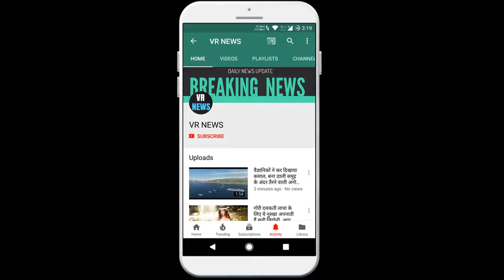निर्भया केस: नया डेथ वारंट जारी, दोषियों को 3 मार्च सुबह 6 बजे होगी फांसी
Home Nirbhaya case New death warrant issued, the culprits will be hanged on March 3 at 6 in the morning. Delhi Patiala House Court on Monday issued a new death warrant for Nirbhaya gang rape convicts. Earlier, the court reserved the verdict after a full hearing of the case. After the court decision, Nirbhaya New Delhi Nirbhaya gang rape convicts will now be hanged on March 3 at 6 am. Delhi Patiala House Court on Monday issued a new death warrant for Nirbhaya gang rape convicts. Earlier, the court reserved the verdict after a full hearing of the case. After the court decision, Nirbhaya mother Asha Devi said that it is expected that my daughter culprits will now be hanged on this date. Nirbhaya parents petitioned to issue a new death warrant. Earlier, after hearing on Thursday, the Patiala court deferred the decision till Monday, citing the decision of the Supreme Court. On this, the Supreme Court said that the trial court will not come in the way of issuing a new date for hanging the culprits. The Supreme Court held that since no plea of the convicts is pending before the apex court and mercy petitions of three of them have been rejected by the President - while the fourth convict has not yet opted to grant mercy petition, the lower The court can issue a new date for hanging. Please tell that the Patiala House Court had earlier ordered to be hanged on January 22 in the death warrant. After this, the court directed to be hanged on 1 February. It was later stayed by the court on 31 January.

VR NEWS !!